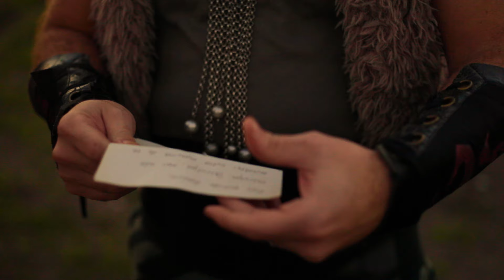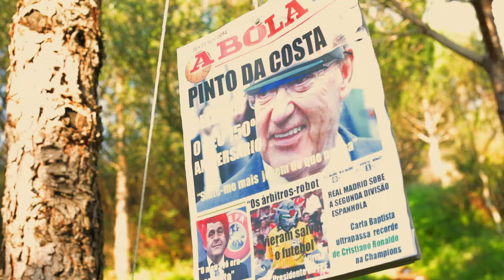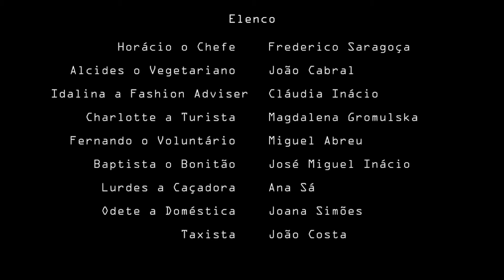Apocalypse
Em 2097 uma tribo de humanos luta pela sobrevivência.